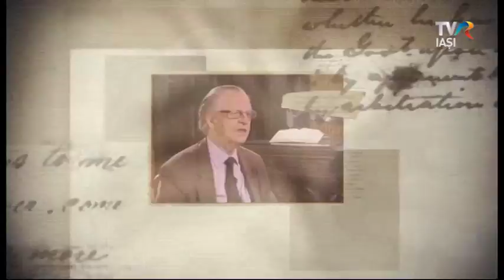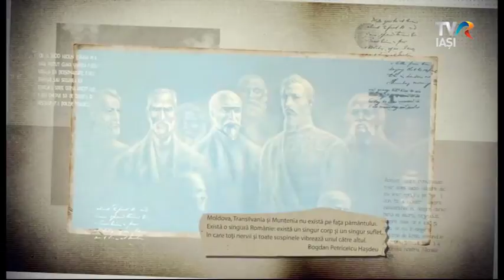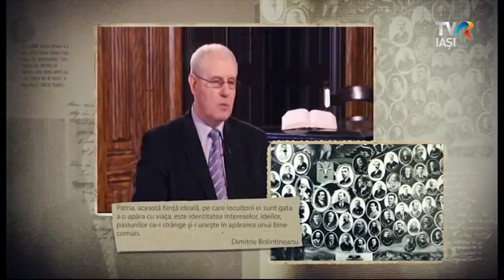REGIUNEA IN OBIECTIV 31 august 2018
Tema emisiunii "Regiunea în obiectiv" de astăzi este Comunismul în România.
De vorbă cu cerc. şt. dr. Silviu B. Moldovan, de la Consiliul Naţional pentru Studierea Arhivelor Securităţii şi conf.univ.dr. Cristina Petrescu, de la Facultatea de Ştiinţe Politice a Universităţii Bucureşti, ambii prezenţi la Congresul Naţional al Istoricilor Români, desfăşurat zilele acestea la Iaşi